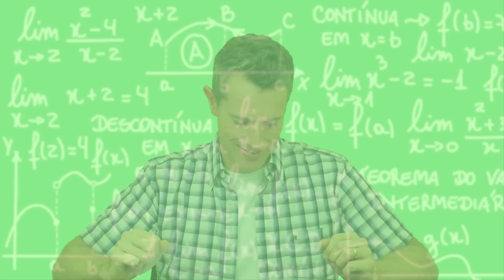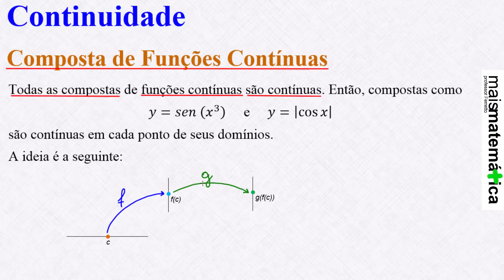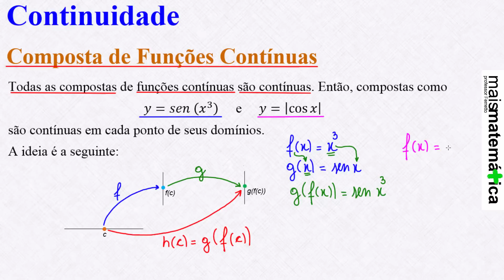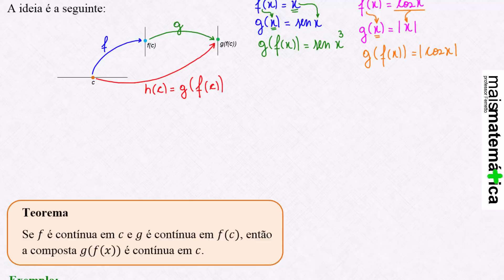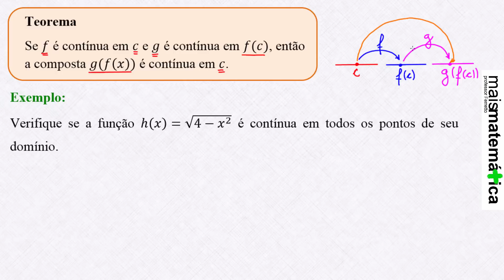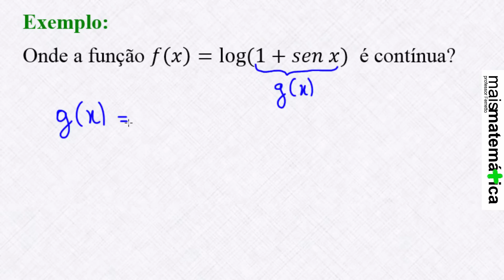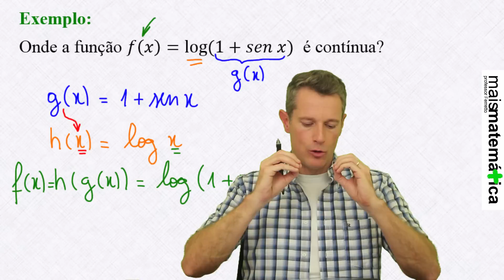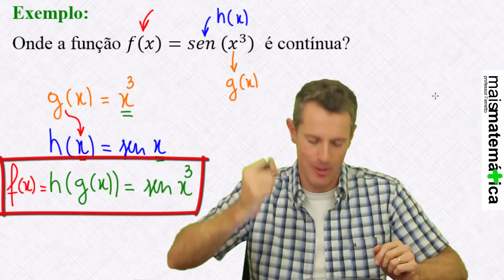Cálculo: Composta de Funções Contínuas (Aula 3 de 4)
Aqui você aprenderá matemática!

Olá pessoal, essa é a terceira videoaula sobre continuidade, assunto que faz parte da disciplina de Cálculo. Nessa videoaula, abordaremos a função composta de funções contínuas, veremos teoremas e faremos alguns exercícios para melhor compreender a teoria que será vista. Boa aula a todos!